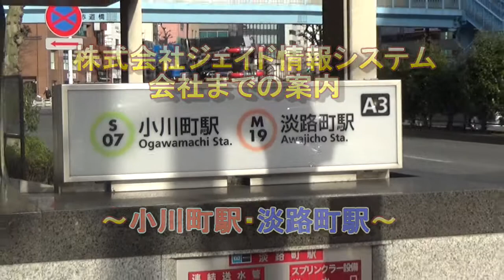株式会社ジェイド情報システムへの案内 ～小川町駅・淡路町駅～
都営新宿線小川町駅・丸の内線淡路町駅から
株式会社ジェイド情報システムへの案内です。